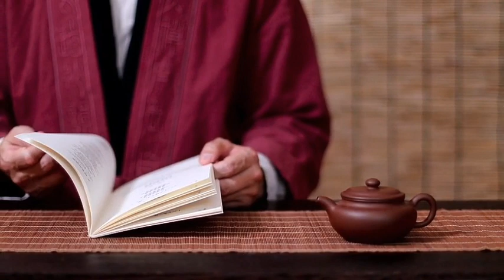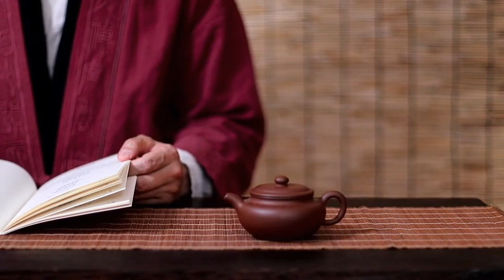मृत्यु के बाद की दुनिया से बात भाग 94 true experience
You can support these videos through Paytm or Bank/
Paytm या बैंक के द्वारा आप इन वीडियोस का समर्थन कर सकते है
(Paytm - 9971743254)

Name: Nidhi
Bank name: sbi
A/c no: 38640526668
Ifsc code: SBIN0016238

दिए गए Amazon सहयोग लिंक से कोई भी चीज खरीदने पर कीमत में कोई अंतर नहीं आता पर हमरे चैनल की सहेता हो जाती है। धन्यवाद।

यदि आप निधि जी द्वारा मृत्यु संबंधी विषय पर किसी धार्मिक आयोजन पर निशुल्क चर्चा चाहते हैं तो दिए गए WhatsApp/Signal नंबर पर संपर्क कर सकते हैं, धन्यवाद।

Nidhi Ji's Amazon Wishlist

Proof of heaven: A Neurosurgeon's journey into the Afterlife by Eben Alexander

(English version)

2nd Channel: Path of happiness:-

आप सभी का पाथ ऑफ हैप्पीनेस चैनल पर स्वागत है। जैसा कि नाम से स्पष्ट है इस चैनल पर सिर्फ मनोवैज्ञानिकों की रिसर्च द्वारा प्राप्त और मैथ्यू रिचर्ड जैसे महान व्यक्तित्व जिन्हें विश्व के सबसे अधिक खुश रहने वाले व्यक्ति का दर्जा प्राप्त है, जोकि वैज्ञानिक रिसर्च में साबित हुआ है।

 इस आधार पर हमारे अंदर बसी हैप्पीनेस हमेशा हमारे साथ है लेकिन हम उसका एक्सपीरियंस नहीं कर पाते।

 इस चैनल द्वारा हम उस हैप्पीनेस को एक्सपीरियंस करने की और परमानेंट हैप्पीनेस को क्रिएट करने की कोशिश करेंगे।
 आप सभी पर परमातम सौंदर्य, प्रेम और आनंद सदेव बरसता रहे।